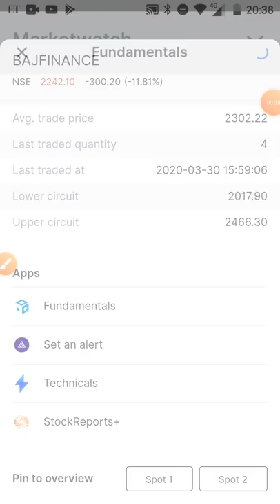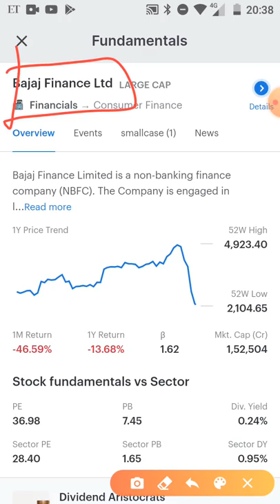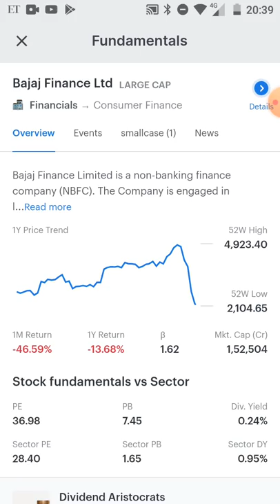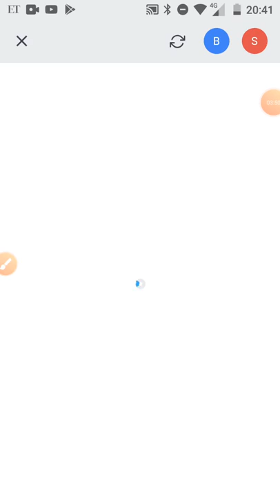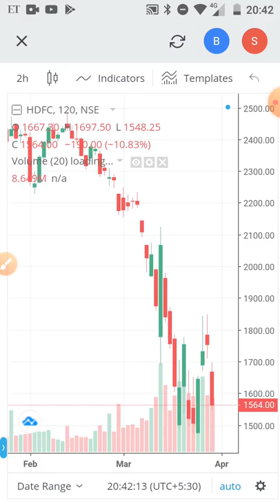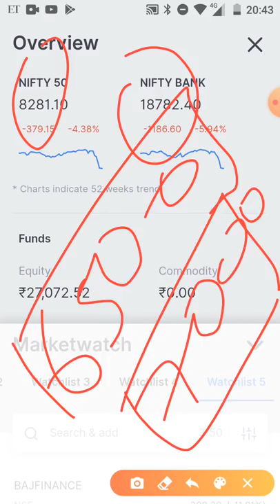Bajaj finance HDFC और गिरेगा भयंकर गिरावट EXIT???